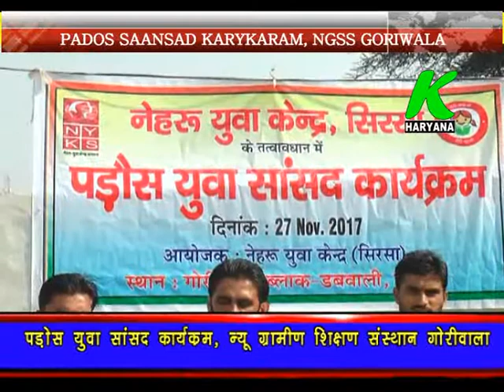NEHRU YUVA KENDER PADOS SAANSAD KARYKARM K HARYANA